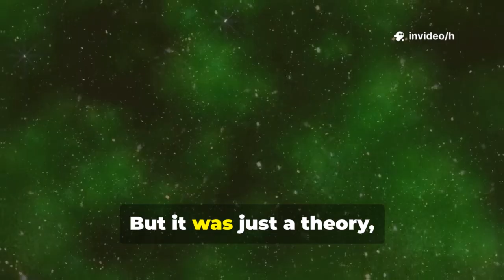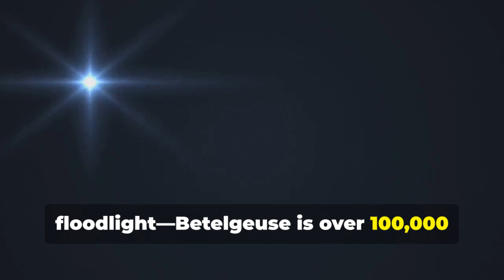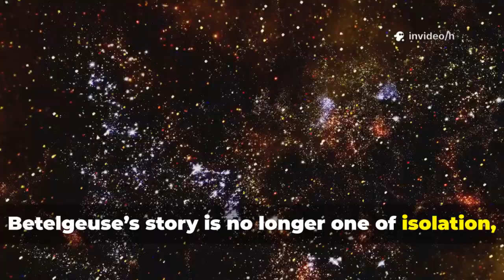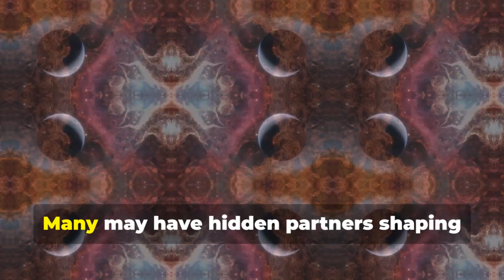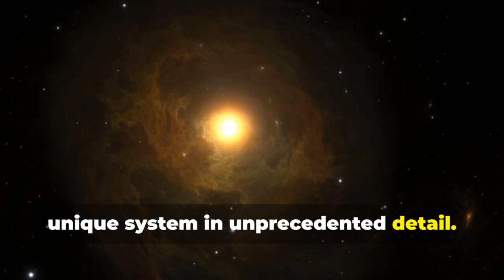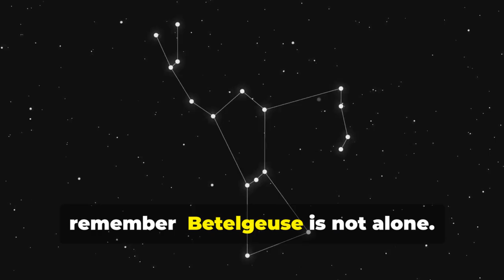James Webb Telescope’s Latest Discovery About Betelgeuse Changes EVERYTHING!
The James Webb Space Telescope has revealed a shocking new discovery about the star Betelgeuse that’s rewriting everything scientists thought they knew. Once believed to be nearing explosion, new data suggests something far stranger is happening. Astronomers are stunned by the star’s unpredictable behavior and mysterious energy patterns. This discovery could redefine how we understand stellar life cycles. Betelgeuse just became space’s biggest mystery.